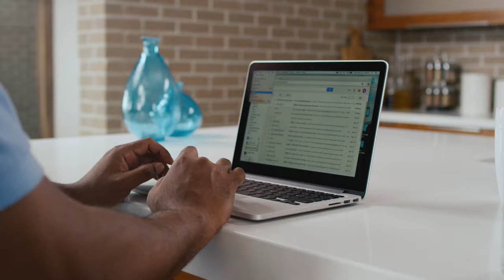Close Your Laptop With PIXsocial | Circlepix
For more information on PIXsocial, the premier social media management and content tool for real estate,

PIXsocial takes care of your social media posting - meaning you can close the laptop and get back to home-showing. If your laptop's feeling a bit too attached, that might be a sign you need to untether. to find out how.